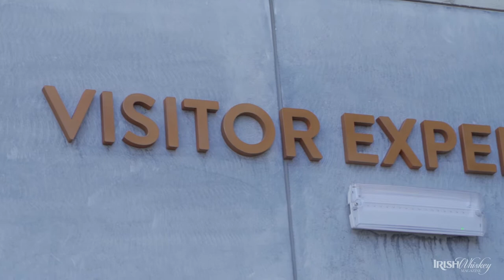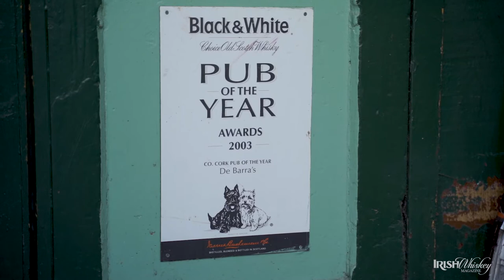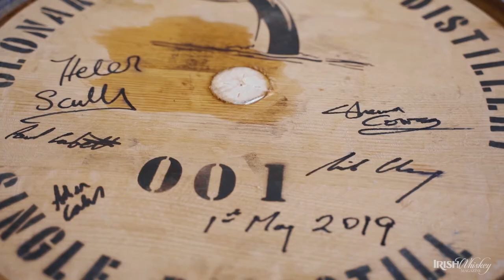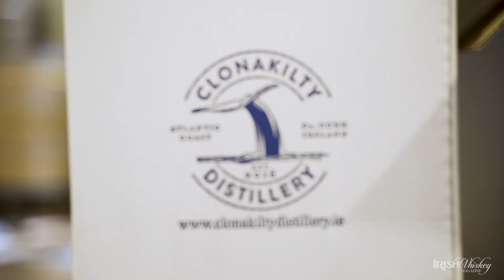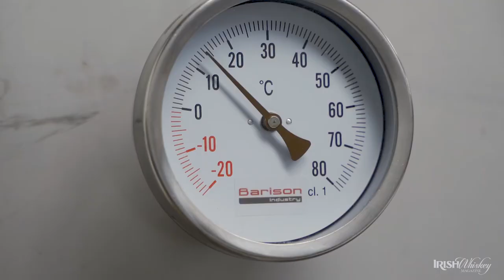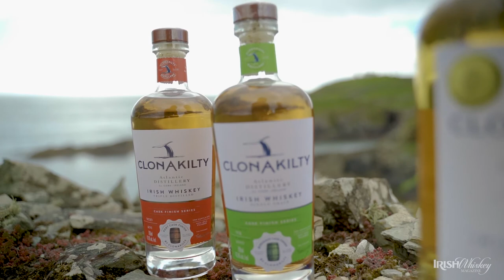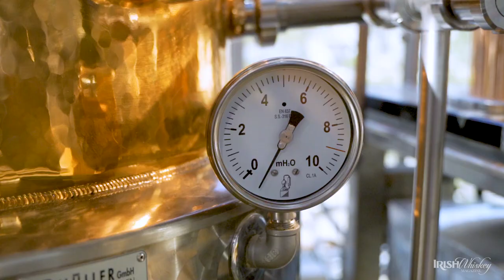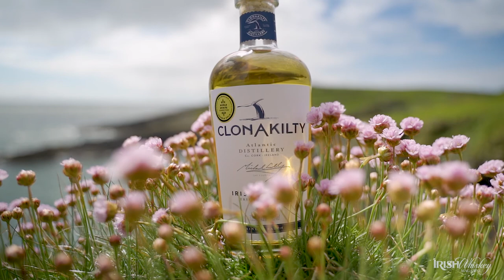Clonakilty Distillery, Ireland - An Inside look with the Irish Whiskey Magazine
In a project headed by the Irish Whiskey Magazine, we were invited down to Clonakilty in County Cork to interview the owner and master distiller to find out what makes Clonakilty so unique and their plans for the years to come!

Lens 1
Lens 2
Lens 3
Memory Card